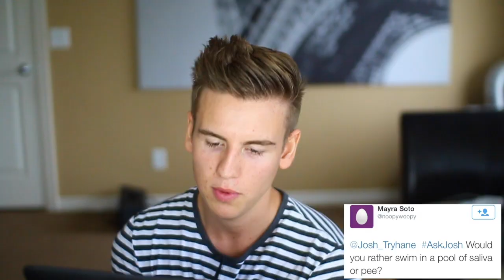BEAUTY GURU IMPRESSIONS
In this video I'm answering lots of your questions!!

STALK ME:

Vine: JoshTryhane